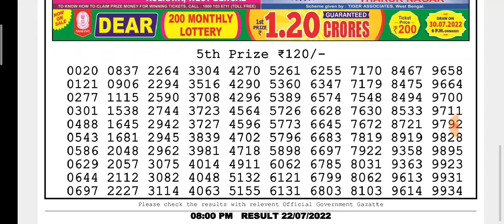🔴LIVE Vulture Evening 08:00 P.M. Dear Nagaland State Lottery Result Today ।। Date-22/07/2022।।